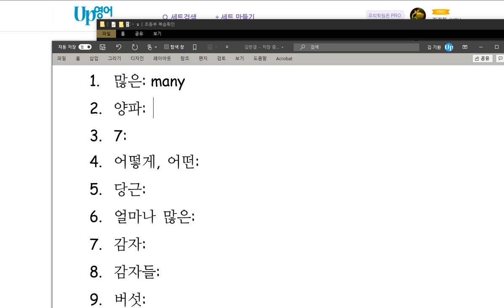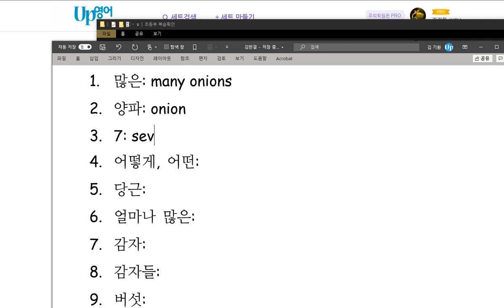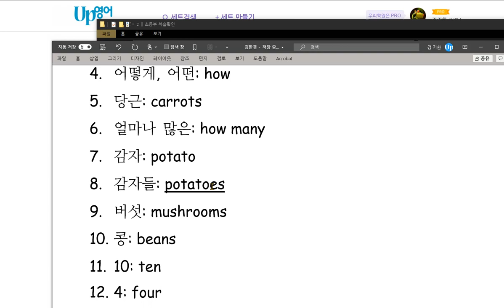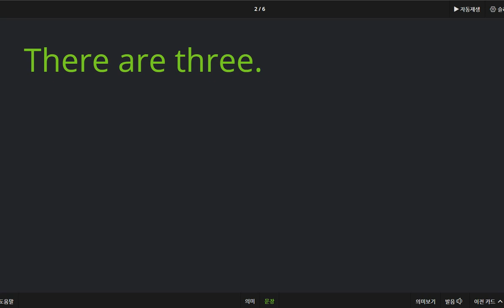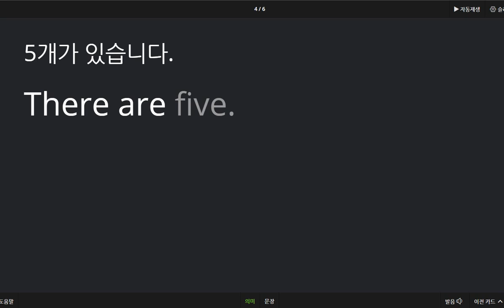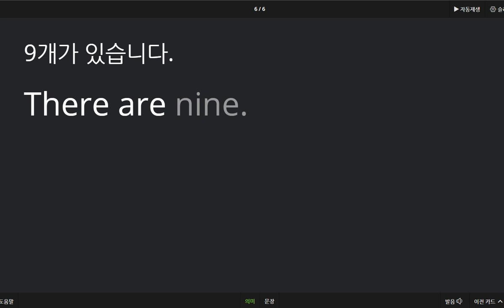김한결 2020 10 22 개수를 묻고 답하는 표현을 배웠습니다 문장말하기에서 틀린 부분들이 있었습니다